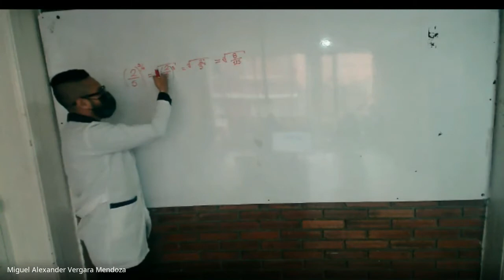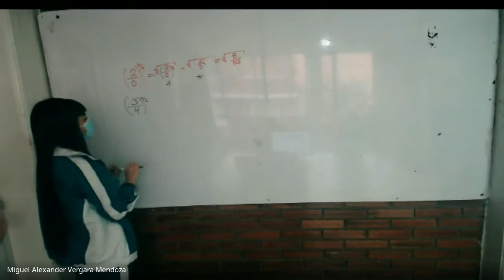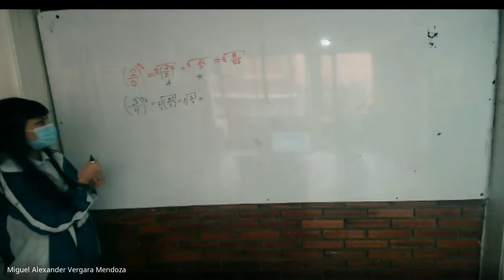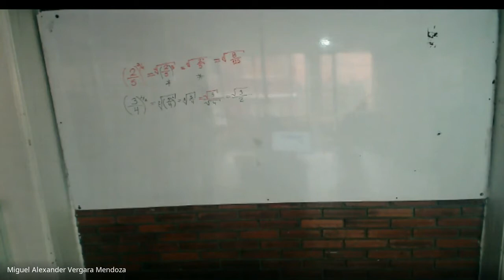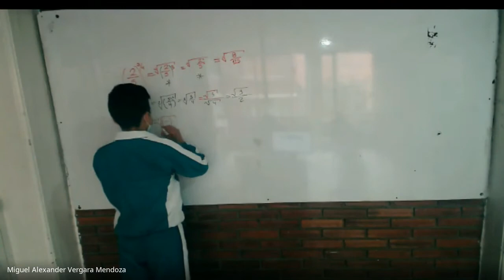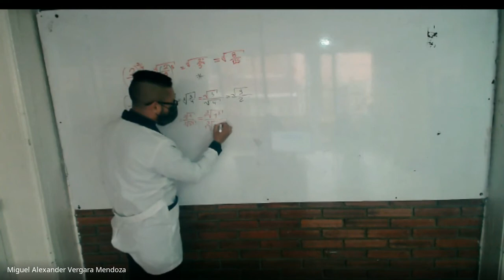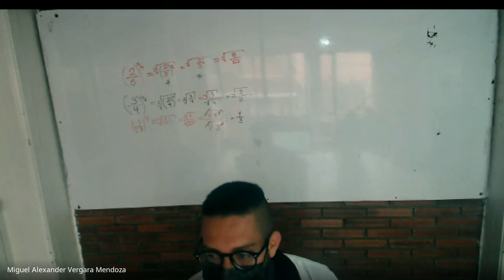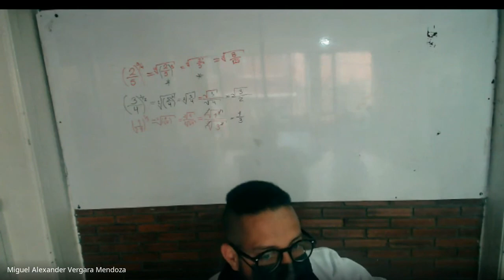Matemáticas grado 9º Aclaraciones ejercicios 2021 08 24